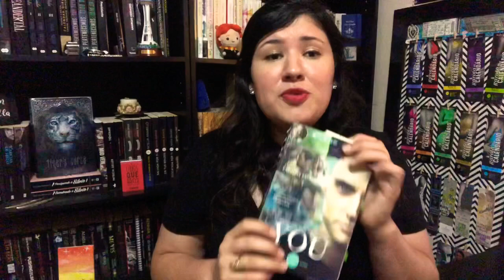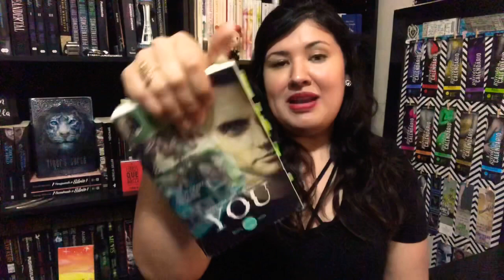Libro: You (Diferencias Netflix VS Libro) Escritora: Caroline Kepnes